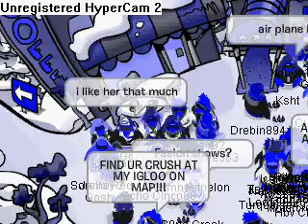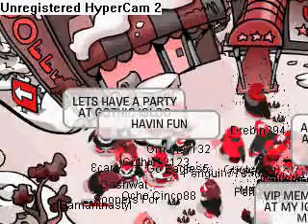Ocho Cinco88 meets Gothic and Sky Blom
i just met 2 famous more famous ppl and i became friends with both